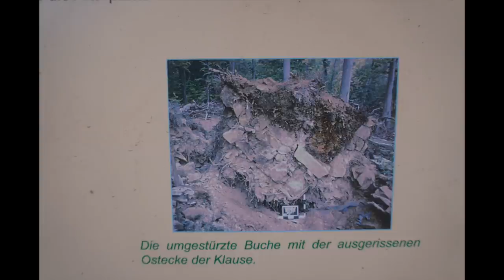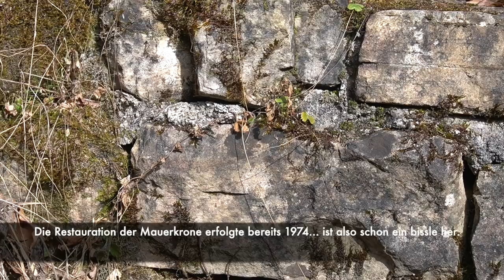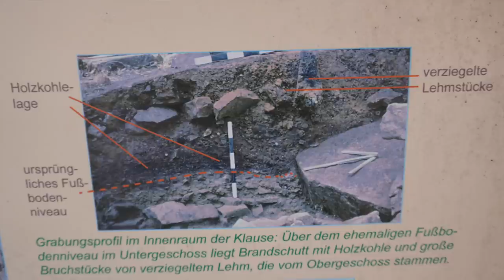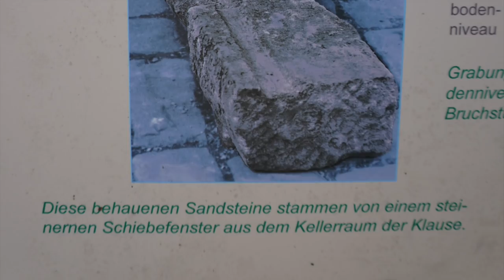Alte Einsiedelei - Historische Waldorte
öhhh. Ist halt ne alte Einsiedelei. Fällt mir nix sinnvolles zu ein! :-)